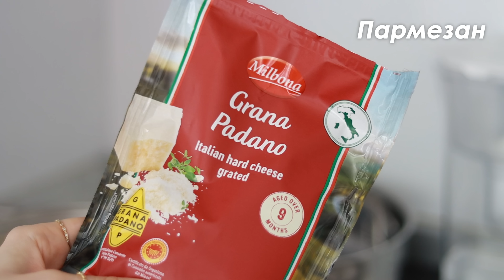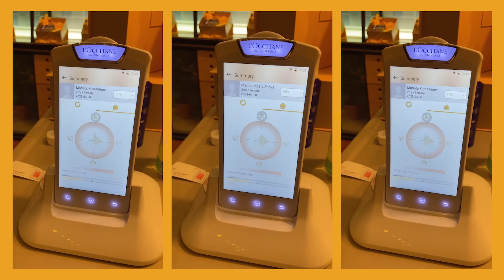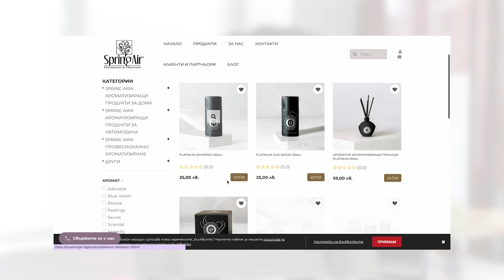НОВ МЕСЕЧЕН ВЛОГ | Имам новини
Здравейте, приятели! Време е да ви споделя новините около мен, които загатнах преди месец в Instagram :) Скоро ви очакват още влогове.

▼ВАЖНО▼
Благодаря ви за подкрепата и се надявам каналът да е вашето кътче за полезна информация и разтоварване! 🤗

00:00 Интро
01:10 Лакатник
02:30 Пазарувам подаръци и др истории
05:12 Лимонова паста
06:38 Нови придобивки
14:02 Spring Air
21:34 Уикенд с мен